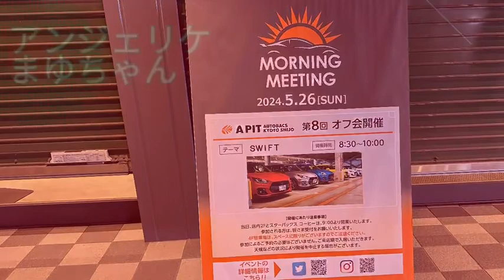【SWIFTモーニングミーティング】見学させて頂きました♬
アンジェリケまゆちゃんです♬
いつもご覧頂きありがとうございます💓皆さんのいいね👍やコメントに励まされて頑張れてます❣️

【今回の動画説明】
2024年5月26日（日）にSWIFTモーニングミーティングが京都四条APITで開催されました
自宅近くのAPITさんなので他車種ではありましたが色んなカスタムカーが見たくて参加させて頂きました♬
その時の模様を撮影させて頂きました♪

【普段使用している道具】
洗車純水器:DK-works
マフラー＆ホイールハウス:EZディティールブラシ
ホイールブラシ:KYOTO DETAIL
タイヤブラシ:DETAIL FACTORY
ナットブラシ:WORK STUF
ながら洗車:アウトショット
ホイールミット:スパシャンWit's Win
タイヤブラシ:TIRE SCRUB BRUSH Pro Grip
AUTOBRITE Direct:マジフォーム
ルミナス:酸性シャンプーSプレウォッシュ
ショートトリガー

2016年3月マツダデミオ納車🚗💕
愛車とのドライブや写活を楽しんでいます♬
昨年から【道の駅スタンプラリー】や【道の駅巡り】をしながら地産の野菜🥦で大好きなお料理を作ったりして別アカでYouTube投稿もしております❣️

カスタムも落ち着いて、現在メンテナンスに力を注いでいます♬

【サブチャンネル】も宜しくね💓
お料理チャンネル『あんじぇ』